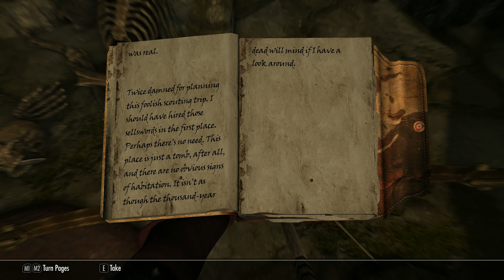Skyrim SE BBW (130) Silenced Tongues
Soundtrack: Jeremy Soule 'Shattered Shields'